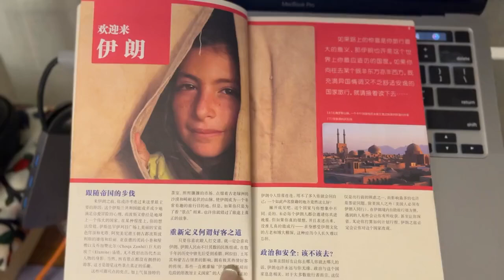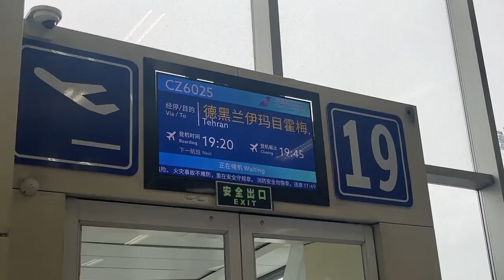启程伊朗，我就想看看网上说的是不是真的 旅行 攻略 游记 伊朗 中东 vlog 出境游 | 旅拍 | 房车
| 旅拍 | 房车 | VLOG
热爱山野与自由🚐自改vanlife
夫妻档自驾旅程10w公里